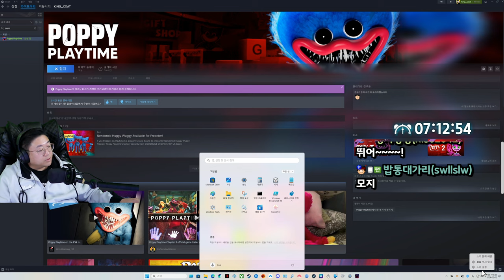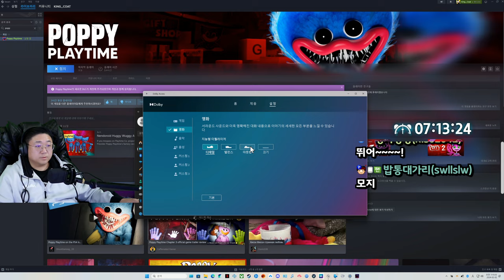돌아온 명작 공포게임 파피플레이타임 챕터3 -4화- (24.02.01-8)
[음원출처]